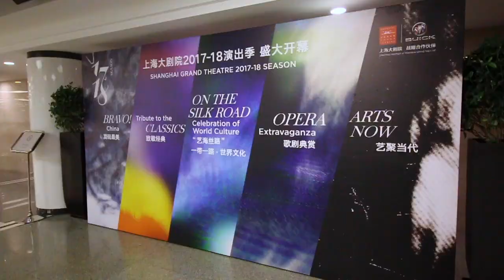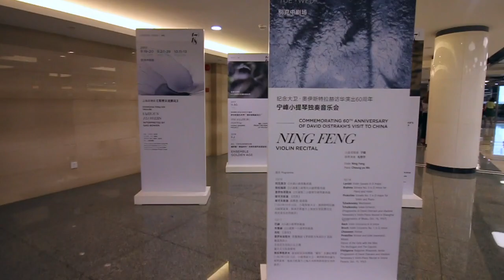Vizitez Marele Teatru din SHANGHAI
Călătorie din 2017